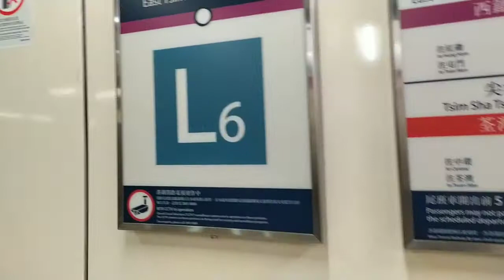EXPLORE MENYAMBUT CHRISTMAS //1881 TSIM SHA SHUI HONGKONG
malam hari menyambut hari natal